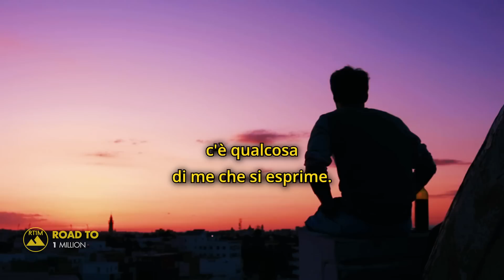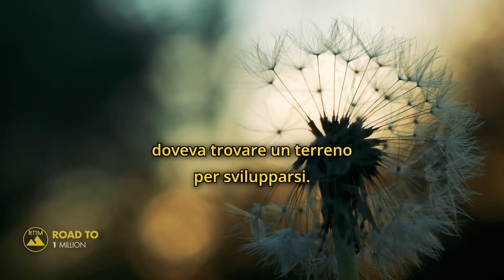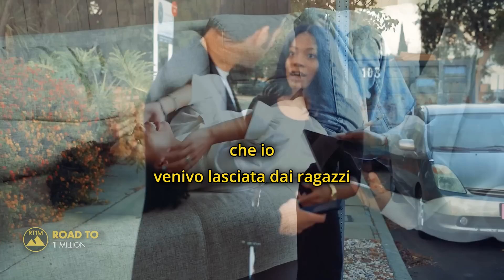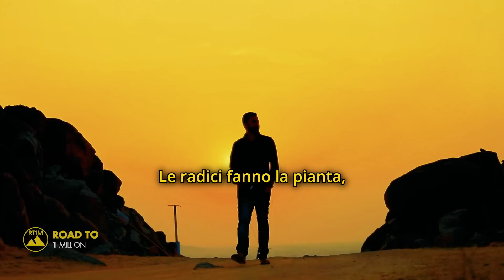Dopo questo discorso la tua autostima migliorerà NOTEVOLMEMTE! Raffaele Morelli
Raffaele Morelli è un rinomato professionista nel campo della psichiatria e della psicoterapia in Italia. Ha scritto molti libri di successo riguardanti la psicologia e le dinamiche delle relazioni amorose. Grazie alla sua grande esperienza e alla sua abilità nel comunicare argomenti scientifici in modo semplice e accessibile, ha dato preziosi suggerimenti su come migliorare l'equilibrio emotivo e le relazioni tra le persone. Oltre alla sua attività di scrittore, è anche noto per la conduzione di programmi televisivi incentrati sulle questioni psicologiche, che hanno ottenuto un vasto pubblico.

📌Punti del discorso:
00:00 Non distrarti
00:49 Come si risolvono i problemi
01:43 Io posso sbagliare
02:13 I 3 errori che facciamo tutti
02:57 La vita come un seme
03:13 Il femminile è principio creativo
04:20 Storia di una ragazza abbandonata pt. 1
05:09 le idiozie sulla psicoterapia
05:40 Storia di una ragazza abbandonata pt. 2
06:02 conoscere la psiche come James Hillman
07:20 Storia di una ragazza abbandonata pt. 3

►Chi è Roadto1million?

Benvenuti! Questo è Roadto1miliion e il mio canale YouTube è il posto per trovare la giusta motivazione e ispirazione che ti aiuteranno a raggiungere i tuoi obiettivi personali e di crescita. Condivido video motivazionali e discorsi di grandi personaggi, insieme a contenuti che non mancheranno di interessarti. Lasciaci un "pollice in su" per supportare il mio canale e condividi i miei video con chiunque possa trarne benenficio. Grazie per il tuo supporto, alla prossima!

1) Questo video non ha alcun impatto negativo sulle opere originali (sarebbe anzi positivo per loro)
2) Questo video è anche a scopo didattico.
3) Non è di natura trasformativa nè alterare il contenuto in alcun modo(se non positivo).
4) Ho usato solo frammenti di video per far capire dove necessario , usiamo il meno possibile clip del proprietario .